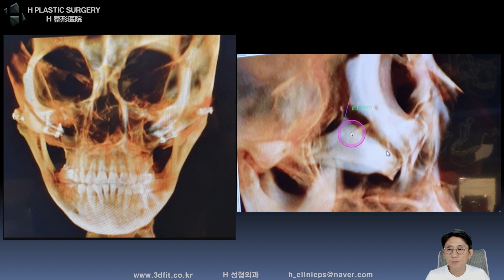어설픈 CT, 어설픈 수치😡보고 놀라지 마세요ㅣ환자를 혼란과 불안에 빠지게 하지 마세요ㅣ#광대수술 후 광대뼈 상태 확인 시 주의하세요.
[성형외과 전문의 백정환의 토요라방]

안녕하세요. 에이치 성형외과 백정환 원장입니다.
2021년 6월 25일 토요일 오후 11시 라이브 방송에서 CT에서 정확한 수치 측정 방법 및 CT 음영에 따른 변화 등에 환자분들께서 주의할 점에 대해 설명드린 내용입니다.

1. 중복 질문이 너무 많습니다.

2. 글만으론 추측성 답변을 드릴 수밖에 없습니다.

- 3D CT, X-ray
- 얼굴 사진 (얼굴 부분 모자이크)
- 3D CT 원본 파일(Dicom file)

3. 비방, 욕설, 폄하 등 제 채널의 취지에

4. 본원(에이치 성형외과)에서는

5f, 509, Gangnam-daero, Seocho-gu,
Seoul, Korea (Banpo-dong)